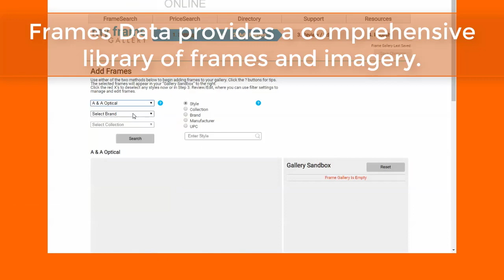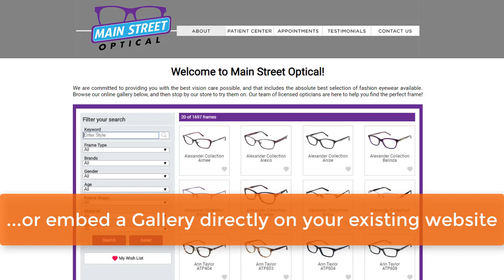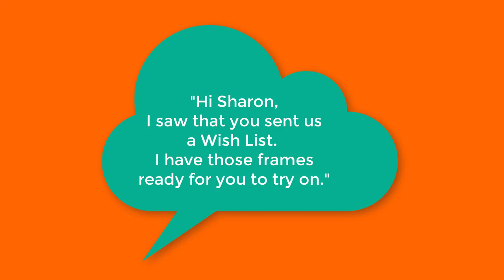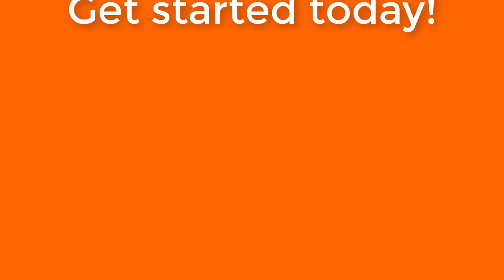My Frame Gallery Product Overview Sept 2018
Build a virtual frame board for your optical practice, so your patients can browse frames from home, in-store, or on the go. Includes a wish list to improve patient engagement and enhance the customer experience of your practice.

Ready to learn more?